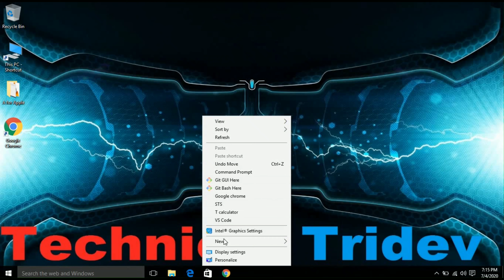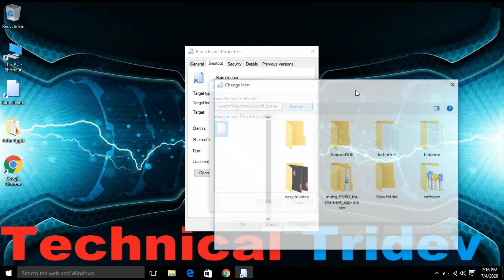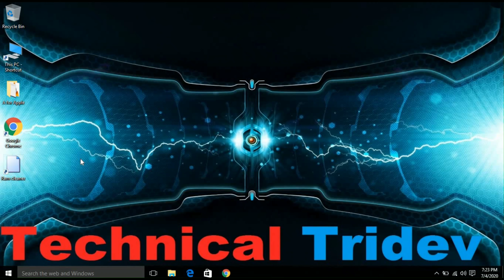Increase Your Computer Speed 2020 | Computer Ko Fast Kaise Kare in Hindi by Technical Tridev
Hello Doston aaj ke video me mai btaya hu aap apne computer ya laptop ko RAM Memory ko
flush krke kaise fast kr skte ho .
Doston  aaj ka video kaisa lga ye aap comment box me jarur btana
aur video achha lge to please video like kr dena

Path :-  %windir%\system32\rundll32.exe advapi32.dll,ProcessIdleTasks

Credit by NCS(NoCopyrightSound)